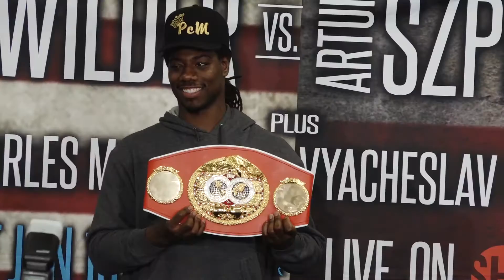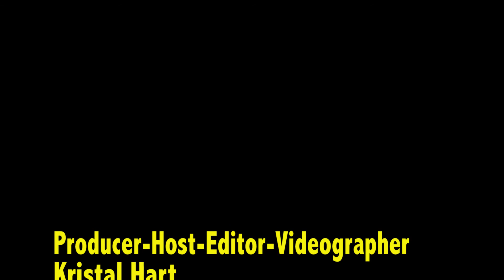Heavyweights Deontay Wilder, Artur Szpilka, Charles Martin & Vyacheslav Glazkov Media Week & Post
NEW YORK (Jan. 17, 2016) - American heavyweight world champion Deontay Wilder defended his WBC title for the third time with a devastating ninth round knockout of Polish challenger Artur Szpilka , in front of 12,668 fans at Barclays Center in Brooklyn, N.Y.
In the SHOWTIME CHAMPIONSHIP BOXING opener, Charles Martin won the IBF Heavyweight World Championship when Vyacheslav Glazkov suffered a right knee injury in the third round and was unable to continue.  The fight was scored a third round TKO (1:50) after Glazkov told referee Earl Brown that he was unable to continue.